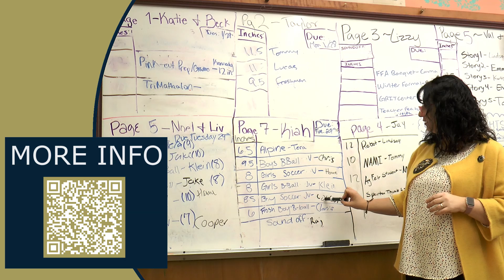Tehama County CTE Teacher Induction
The Tehama Career Technical Education (CTE) Teacher Preparation Program offers a purposeful, developmentally designed sequence of coursework that effectively prepares CTE teachers to successfully teach all students in public education to perform in a competitive workplace. The program is based on a clearly stated rationale that has a sound theoretical and practical foundation anchored to the knowledge base of teacher education. The program consists of 135 hours of approved professional preparation that is aligned to the state-adopted 7-12 CTE curriculum standards and framework and bases CTE teachers’ competence on California’s Teaching Performance Expectations (TPEs) and the California Standards for the Teaching Profession (CSTP).